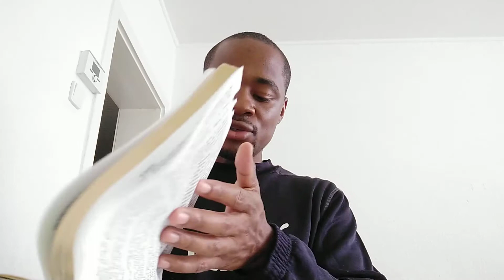Thème : La Convoitise 2/3